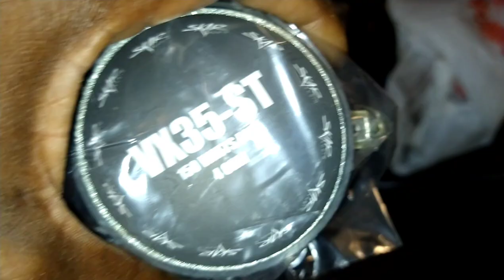Returning the luxury to the Luxury sport!!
Sorting wires and building the rear deck